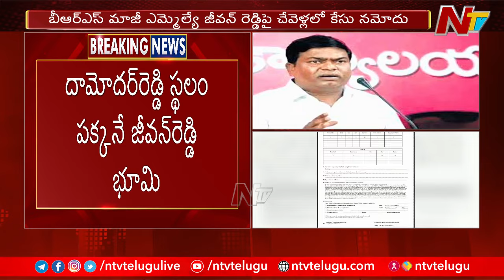BRS Ex MLA Jeevan Reddy పై భూ కబ్జా ఘటనలో కేసు నమోదు | Chevella | Special Report | Ntv